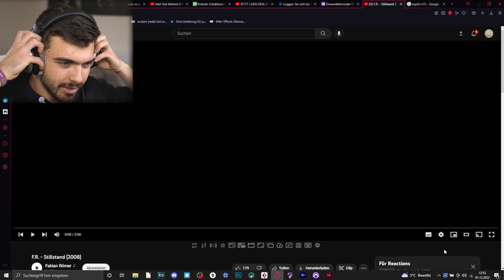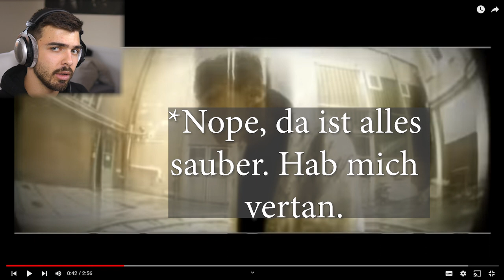Zeitreise nach 2008! | F.R. - Stillstand (2008) | REACTION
▬Quelle▬▬▬▬▬▬▬▬▬▬▬▬

▬ Social Media ▬▬▬▬▬▬▬▬▬▬▬▬

lecter_official_/?igshid=15blwiwv0fg9z